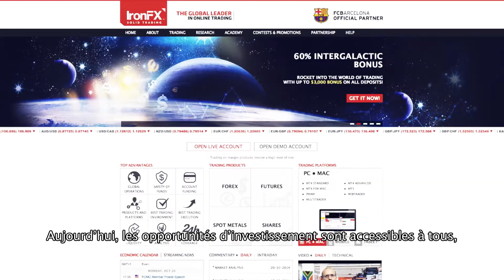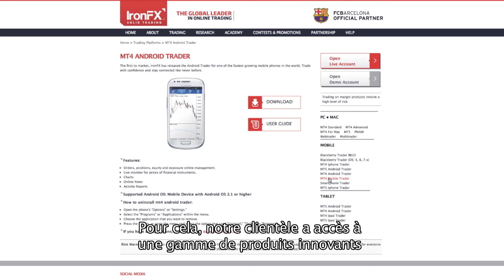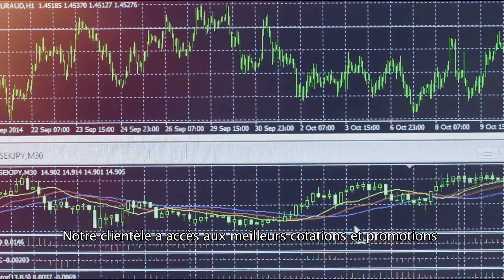IronFX Global Corporate Film FR _ May 2015